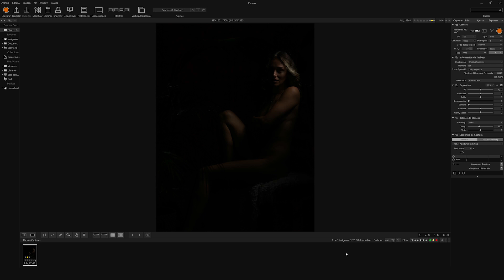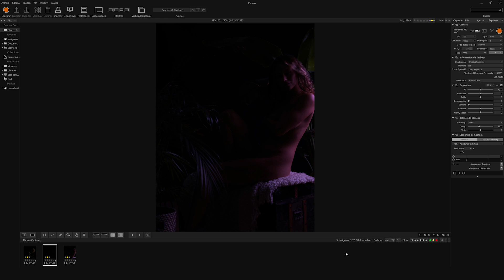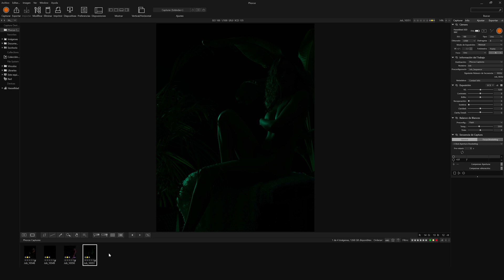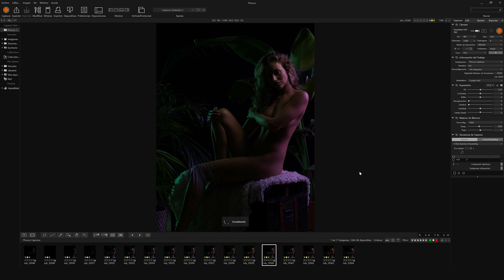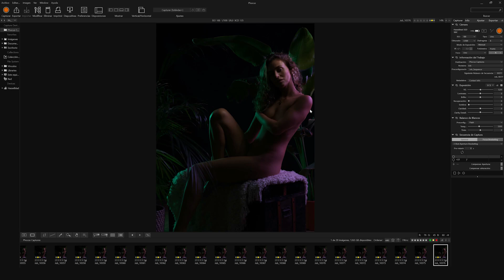Generando portfolio: Geles y plantas con Mia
En este vídeo Jon y Mia exploran la iluminación para un desnudo artístico.

¿Alguna vez te has preguntado cómo se logran esas imágenes impresionantes en la fotografía artística?

En este video, Jon te lleva detrás de escena y te muestra todos los secretos, utilizando un beauty dish y un panel de abeja para iluminar el rostro de la modelo, Mía, de una manera que resalta su belleza de manera sutil pero impactante. Pero la iluminación es solo una parte de la ecuación. También descubrirás cómo la pose y el ángulo del cuerpo de Mía son fundamentales para capturar la esencia de estas imágenes sensuales. Sabrás cómo logramos que cada detalle sea perfecto, desde la expresión hasta la posición de su espalda. No puedes perdertelo!

Date de alta ya en nuestra plataforma de educación desde 5'99€ al mes y accede a contenido exclusivo! Cursos completos de iluminación, master class en directo cada mes, Directos de preguntas y respuestas, descargas de Raws, acciones, ebooks, Foro de consultas, y mucho más! apúntate ya!